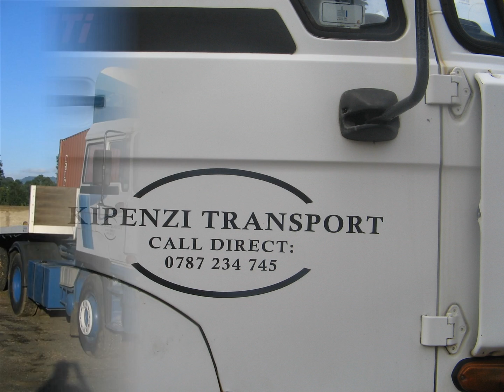Video resume Omari Kipenzi